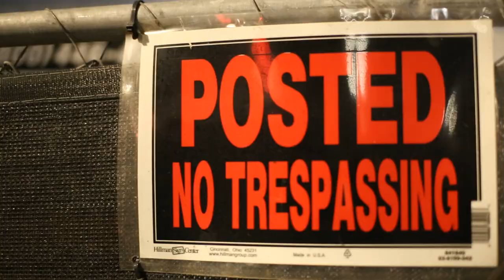Dough Gwalah - FN (Official Video)